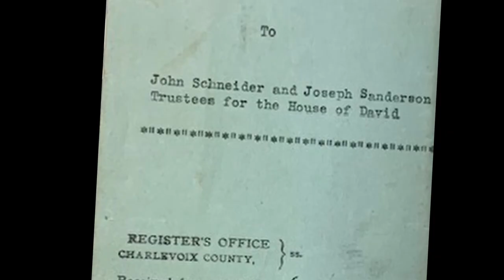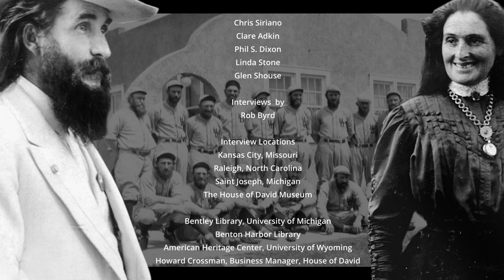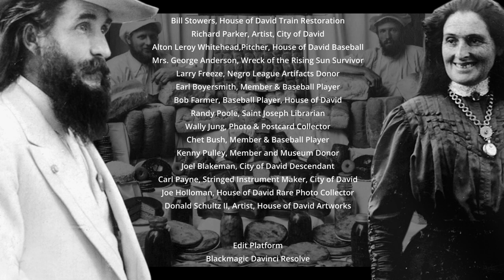House of David - Life Everlasting (High Island) [SHORT FILM]